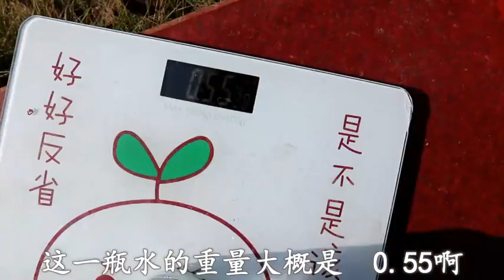化氏一味PK一百多两根的“龙纹鲤”，龙纹鲤钓2400克？这脸打的